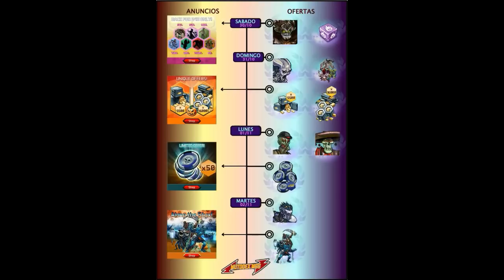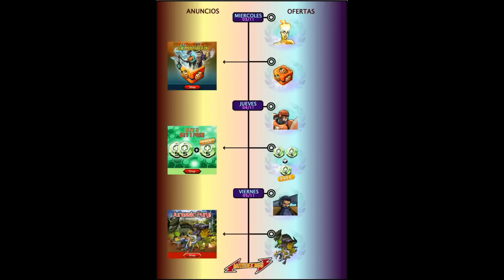LAS MEJORES OFERTAS PARA HALLOWEEN 🎃 SORTEO DE CALACA 🔥 NUEVA CAJA | NOTICIAS MGG - Manuellewe